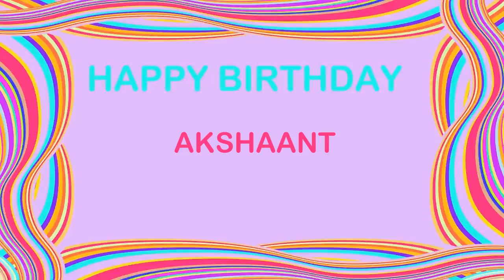Akshaant Birthday Postcards & Postales